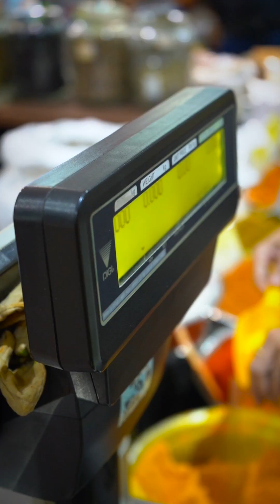EPISODE 2: PUDINA MURUKKU - CHEF DAVE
EPISODE 2 : THE FORBIDDEN

Hypermarket partner: @MydinTV
Spiced up by: Trichy Spices

MURUKKU MINT RECIPE -  CHEF DAVE

Preparation time: 25 minutes
Cooking time: 15 minutes
Servings: 20 -25 pcs

Ground ingredients:
2 green chilies (cut in half)
2 handfuls mint leaves
2 nos garlic
1 inch ginger
Water (amount water refer through the packaging)

Finely pounded  ingredients:
1/2 tsp omam seeds

Other ingredients:
450g trichy murukku flour
Salt as needed
1 tbsp vegan ghee

Cooking method:
1.Finely grind all the ingredients and strain into a large bowl. Set aside.
2.Then finely mash omam seeds. Set aside.
3.Prepare a large tray, pour murukku flour, omam seed that has been mashed, enough salt and vegan ghee. Mix well.
4.Then, add the water that has been ground and filtered, add little by little and knead until it becomes a dough like in the video. Cover with a clean cloth and rest in 5 minutes.
5.Then, put the dough into the murukku mold and press it while making circular movements on the banana leaves as a base or baking paper. Repeat the same steps until the mixture is finished.
6.Then fry using medium heat oil, but when frying, the heat  should be slow. Let it cook, then lift and ready to serve.